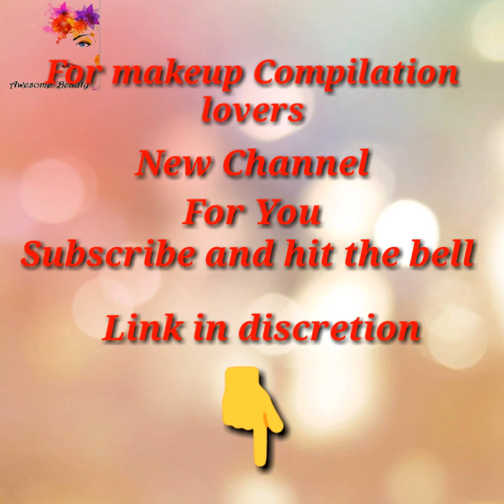Most Satisfying Pedicure Transformation 😱 best nail polish for toes 2021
cr: @selfie_beautyclube
🔴 You can help the channel by donating to a Paypal account

💠 new channel makeup Compilation,
Nail art is an big world, so that the tastes of customers differ, and each one chooses what he loves from them white or nail polish art and each one chooses
fruit nail art, hello kitty nail art, There are those looking plaid nails and plaid nail art, or ballerina shaped nails, And also there are those who prefer
pink and white ombre nails and
static nails